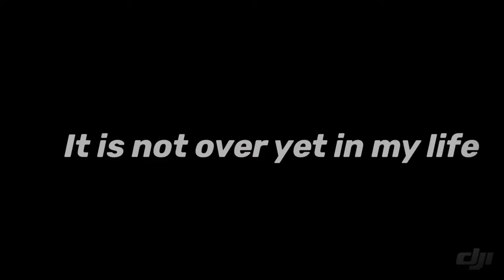My 540 kicks in TaeKwonDo since 2009 to 2019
This video is my 540 kick in taekwondo since 2009 to 2019. I’ve practicing this kick more than 10 years but i still need to practice more and improvement. Please keep looking for my kick